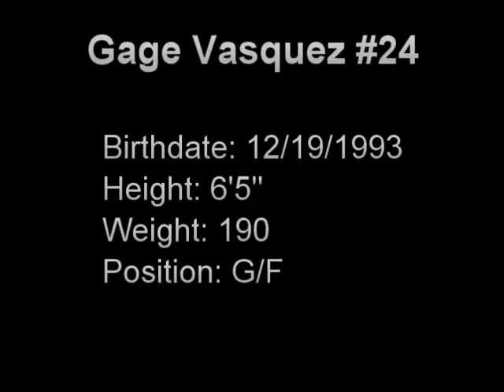Gage #24 Vasquez Basketball Junior Year 2010-2011 Highlight Whitefish Bulldogs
Gage Vasquez #24. Whitefish Bulldogs. All-State & Academic All-State. Junior Year.